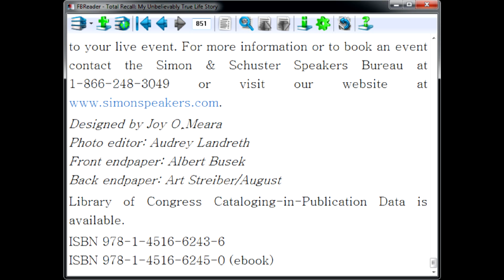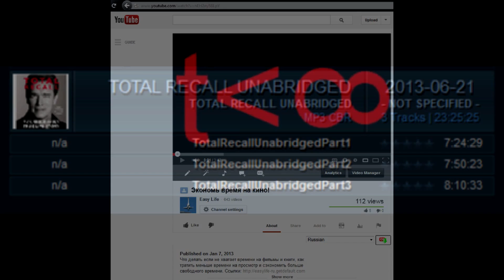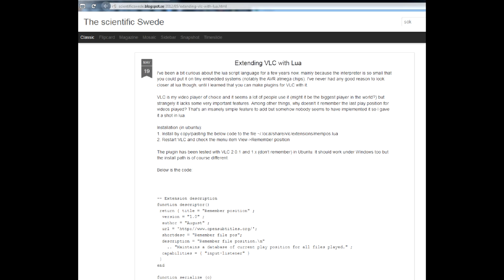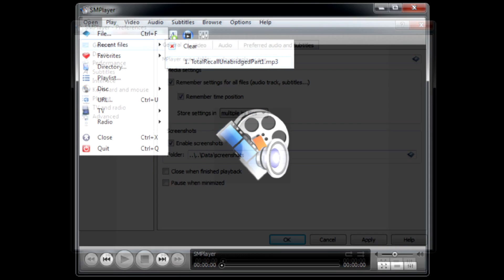Лучший плеер для аудиокниг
Чем послушать аудиокнигу? Бесплатный проигрыватель для аудиокниг на компьютер под Windows, Linux и Mac. Ссылки